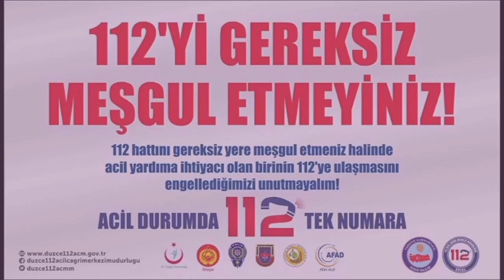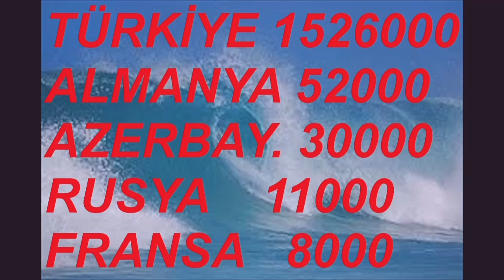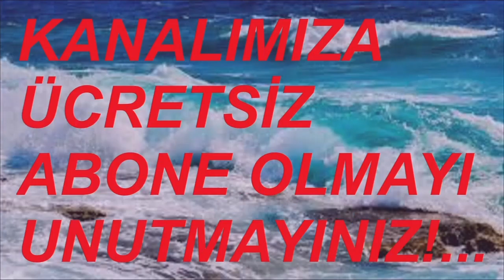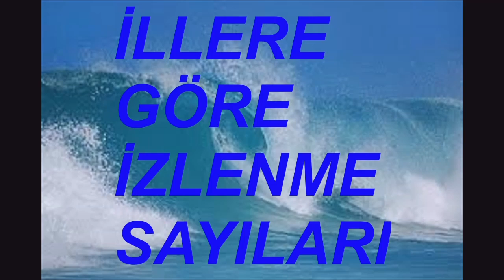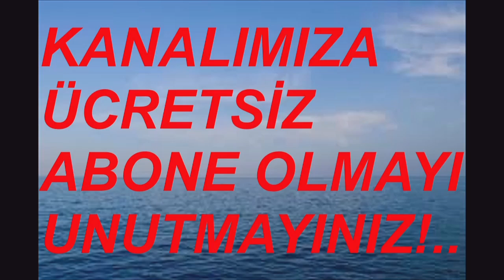AK TURİZM STAR DİYARBAKIR NİLÜFER LÜKS YALOVA 6 HAZİRAN 2024 BURSA TERMİNAL VİDEO NO: 26370